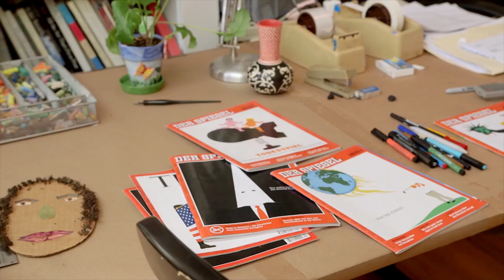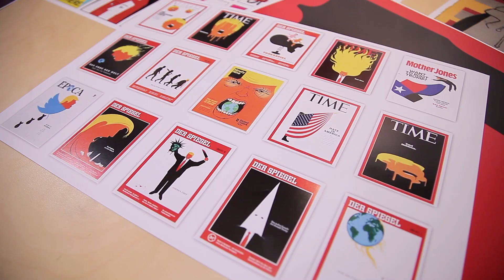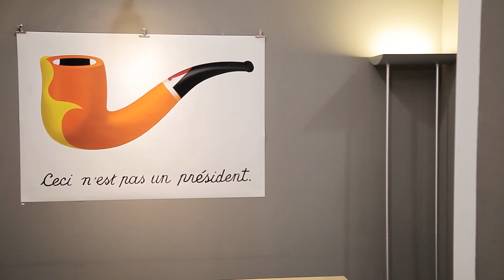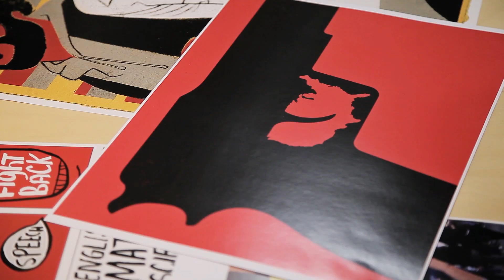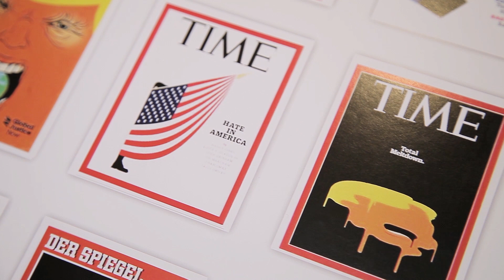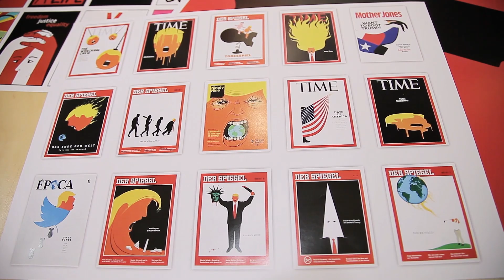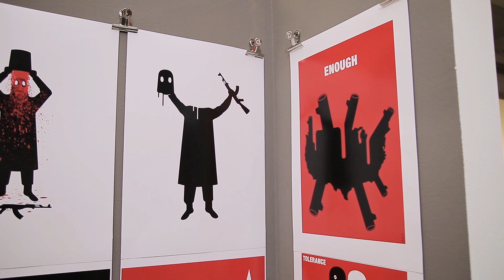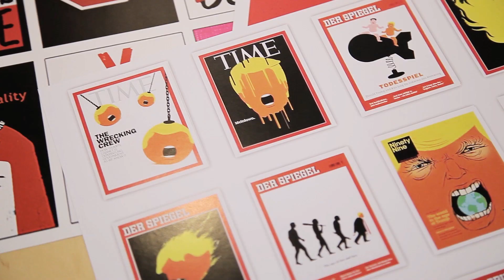Artist vs. Donald Trump: How Edel Rodriguez provokes with illustrations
Guest of Stefan Kiefer at the HONGKONG STUDIOS: Edel Rodriguez, Artist and Illustrator from New York.

He became world famous for his provocative anti-trump covers for TIME magazine and SPIEGEL. In HONGKONG SESSIONS No.5 both talk about his famous work and art as a weapon of mind and imagination.

In an exclusive "Speed-Action-Painting", live accompanied by the HONGKONG-STUDIO-Band HONG KONG FIVE, Edel Rodriguez creates a new, angry Anti-Trump motif in only 5 minutes. Inspired by the song of the same name and Edel's world-famous Trump meltdown motif, published as TIME cover, he holds the "Black Mirror" up to Donald Trump and makes it symbolically burst. Rodriguez alludes to the countless, often childish and lying tweets of the US president. The uncontrolled fire of his daily tweets has already caused great diplomatic damage internationally.

Vita of the artist Edel Rodriguez: Born in Cuba, Edel Rodriguez fled with his family from Fidel Castro's regime across the sea to the United States in 1980. Because his father rebelled against the system, they were thrown out of the country, along with thousands of other Cubans. After a traumatic time he eventually ended up in Key West, where they practically had to start from scratch as political refugees.

Rodriguez studied painting at the Pratt Institute in Brooklyn, New York. His earliest visual influences were his childhood in Cuba, the military dictatorship, the economy of scarcity and repression in the communist system. He attributes his revolutionary spirit to his father.

He not only created the iconic trump covers, but there was also a career before that: Rodriguez worked as an art director at TIME Magazine for 14 years where he learned a lot about the political impact of images. He has designed countless posters and book covers, and regularly shows his art in galleries world-wide.

The Internet also amplifies the dissemination of his work: He has put many of his artworks online for free so that they can be downloaded and used at demonstrations.

Edel Rodriguez is convinced that powerful illustrations can influence people in ways that words cannot. With his work he not only wants to stimulate reflection, but also inspire people to rebel against drawbacks.